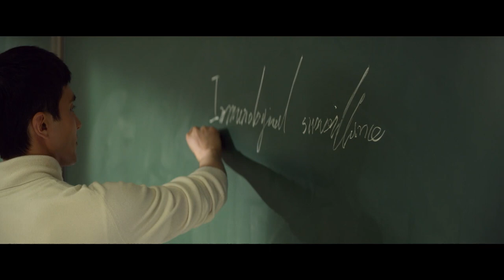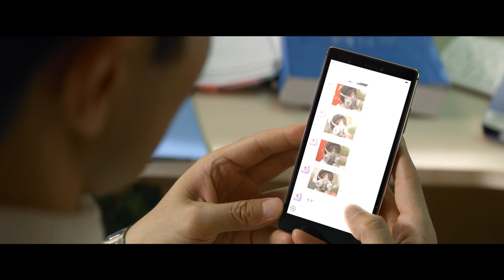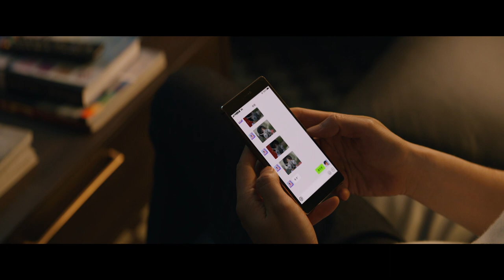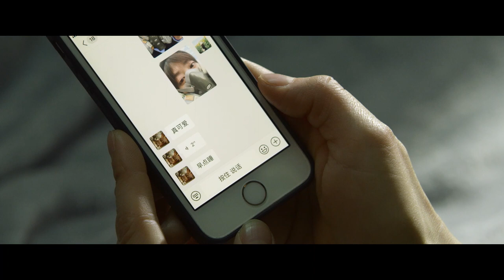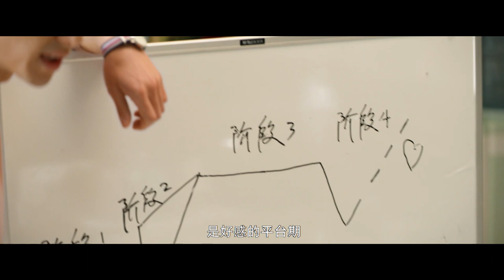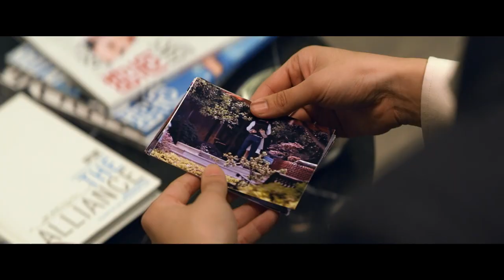《再见肿瘤》19：根据真实故事改编！熊顿克服困难逐梦，但男友劈腿、事业打击、身患肿瘤同时袭来，她又要如何向阳而生？（演员#李现#刘亦菲）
每日固定更新兩集~

《再见肿瘤》：根据真实故事改编！熊顿克服困难逐梦，但男友劈腿、事业打击、身患肿瘤同时袭来，她又要如何向阳而生？李现